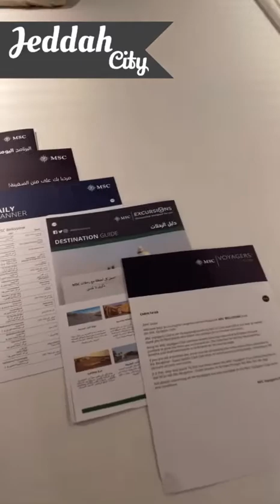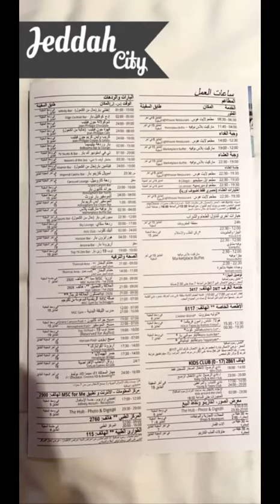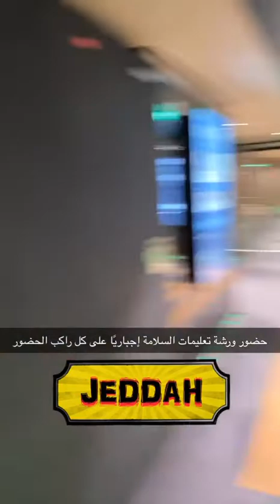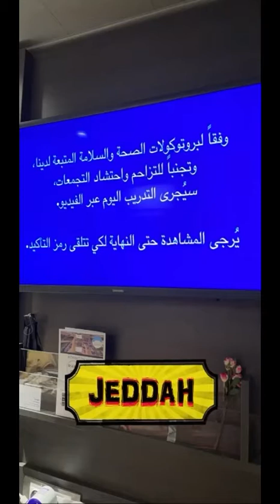مع تغريد_القلوب رحلة داخلية 🚢🇸🇦😍 اليوم الأول